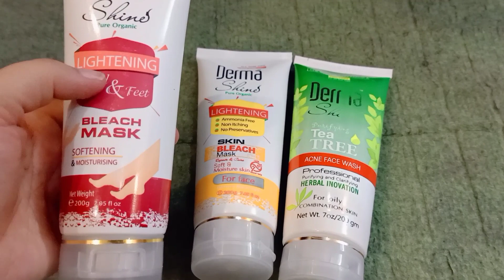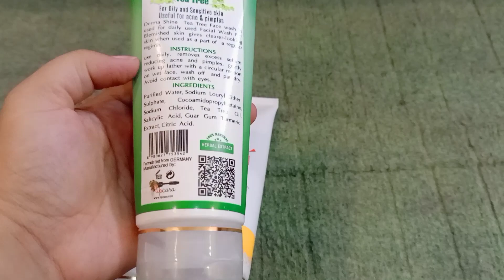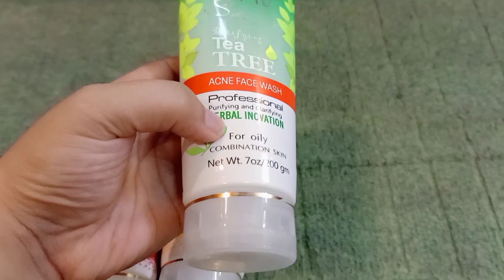morning to night routine//Unboxing//deep cleaning//MN bhndi asy bnati hn//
hey utube family it's me Romessa ammar
my videos are daily routine based